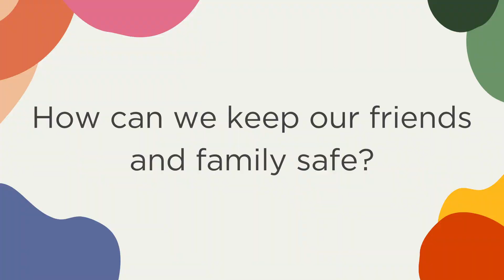Fighting the coronavirus - C&K children share their ideas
How do I talk to my child about coronavirus?

Coronavirus is in the news and your child may have questions about what it is and what can be done.

You might like to:
👐 Take extra time to play and be with your child, they may ask questions and share their worries.
🕒 Keep consistent routines, they help children feel safe and secure.
📺 Limit news coverage and watch with your child so you can answer questions and reassure them they are safe.
🤐 Be aware of the conversations you have with other adults. Children tune in to body language and tone of voice.
🧑‍🤝‍🧑 Discuss how we can keep ourselves, our friends and family safe by:
🙌 Washing our hands really well, in between your fingers, front and back - we may like to sing a song.
✨ Washing your hands a lot - like after going to the shops, when you arrive at kindy or childcare and /or when you get home.
🤧 Catching our sneezes in our elbows, like Superman.
🗑️ Throwing dirty tissues in the bin.

Thank you to the children, teachers, educators and families of C&K Carseldine Community Childcare Centre for sharing their ideas and learnings about the coronavirus.